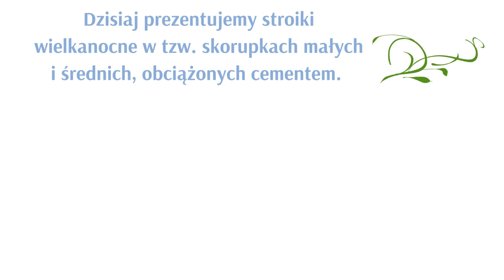Stroiki wielkanocne skorupka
Zapraszamy do obejrzenia naszych stroików wielkanocnych.
Dzisiaj prezentujemy Wam stroiki wielkanocne w tzw. skorupkach małych i średnich, obciążonych cementem.
Stroiki wielkanocne - świetne ozdobienie Twojego świątecznego stołu, czy komody lub upamiętnienie Twoich bliskich zmarłych.
Stroiki możecie zobaczyć w naszym sklepie internetowym:
Kompozycje są w różnej tonacji kolorystycznej, każdy model jest wykonany z kilku rodzajów sztucznych kwiatów i dodatków.
Wszystkie przedstawione tutaj kompozycje są do kupienia w naszym sklepie internetowym.
Może się zdarzyć, że pewne wzory już zostały sprzedane. Niestety nie ma możliwości powtórzenia, ponieważ są to unikalne modele, robione pod wpływem chwili i pomysłu.
Jeśli kogoś zainspirowaliśmy, to się cieszymy, też czasem korzystamy z innych prezentacji.
Pozdrawiamy i dziękujemy
Polub nas...
Możecie oglądać nasz profil na FB:
Dziękujemy za oglądanie naszego filmu.
Obejrzyj wcześniejsze nasze filmy w tej tematyce:
ROBISZ ZAKUPY INTERNETOWE?
Dołącz do ludzi, którzy kupują TANIEJ.
Istnieje aplikacja, która sama wyszukuje rabaty dla Ciebie w wielu sklepach internetowych.
Dołącz do grona zadowolonym klientów, którzy już nie muszą samodzielnie wyszukiwać kodów rabatowych, tylko aplikacja robi to za nich.
Ponad 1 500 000 osób w Polsce korzysta każdego miesiąca z tej aplikacji.
Zainstaluj aplikację w swojej przeglądarce i rób zakupy tak jak zwykle. Aplikacja automatycznie znajdzie wszystkie dostępne kody rabatowe + ofertę Cashback w sklepie, w którym aktualnie robisz zakupy.